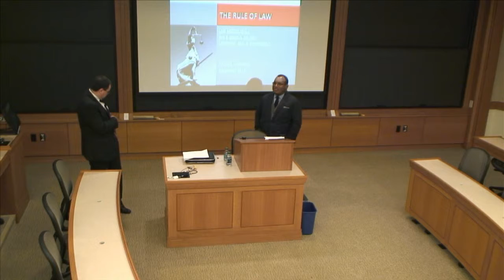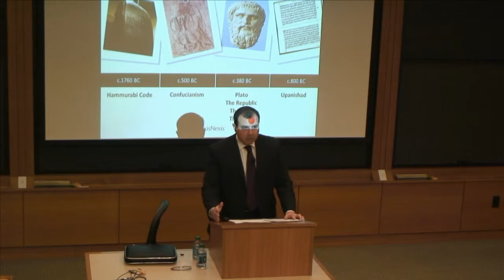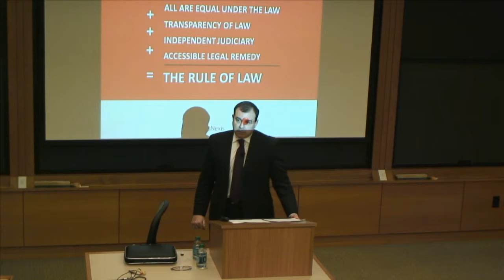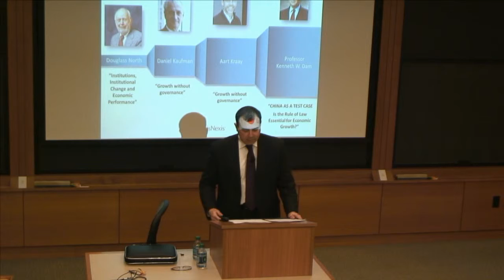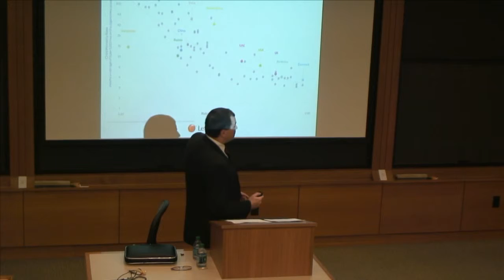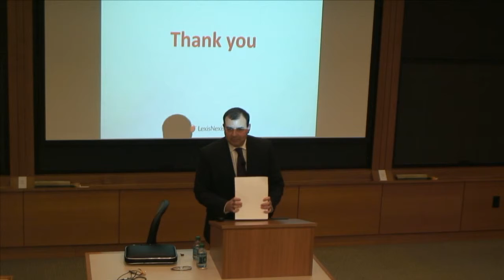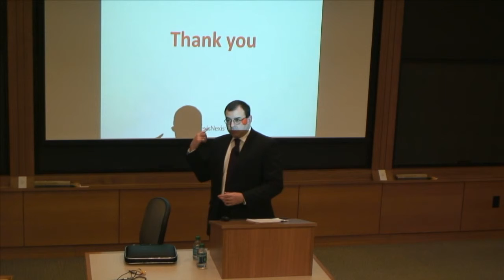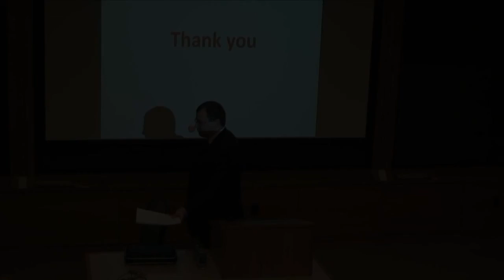CLP Speaker Series - The Rule of Law: Why It Matters for Society and the Legal Profession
12:00 - 1:00pm
Wasserstein Hall B015
Speaker: Ian McDougall

About Ian McDougall:

Ian McDougall is the Executive Vice President and General Counsel for the LexisNexis, Legal & Professional division of RELX Group.

Mr. McDougall joined LexisNexis in 2004 as Vice President and Legal Director for LexisNexis International (LNI), where he oversaw the legal function for the group, including Regulatory Compliance, Commercial Agreements, IT, Intellectual Property and Litigation. Mr. McDougall was also involved in business strategy, acquisitions and general business planning. At LexisNexis, Mr. McDougall has stepped into varying roles, including Interim HR Director for LNI and Interim Managing Director for LexisNexis New Zealand. In addition, he led the LexisNexis implementation of the U.K. Bribery Act compliance and created the organization’s first broad regulatory compliance review program.

Before joining LexisNexis, he led Legal, HR and Facilities departments at Telco Global Ltd., previously one of the largest U.K. independent telecom providers. Mr. McDougall also acted as Chief European Counsel and Group Company Secretary for Hughes Electronics, a former subsidiary of General Motors Corp. Prior to that, Mr. McDougall served in various legal leadership roles for a number of technology and finance organizations; he also has extensive private practice experience.

Mr. McDougall sits on the United Nations Rule of Law Steering Committee and is a member of the UN General Counsel Advisory Board. Until Mr. McDougall’s move to New York he was a Board Director and Trustee for U.K. charity Peaceful Place, which is dedicated to providing support to sufferers of early-onset dementia. He was also appointed as judge in the Barrister’s Disciplinary Tribunal and is a broadcast cricket commentator in association with the Royal National Institute for the Blind. Mr. McDougall is based in New York.